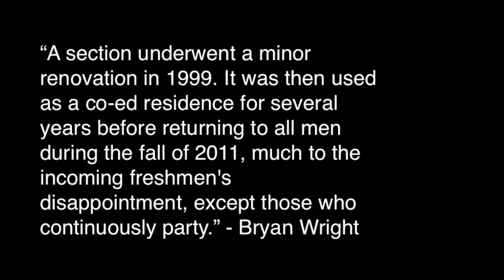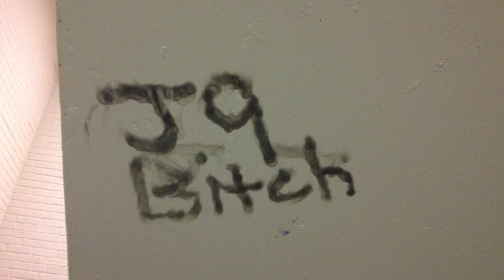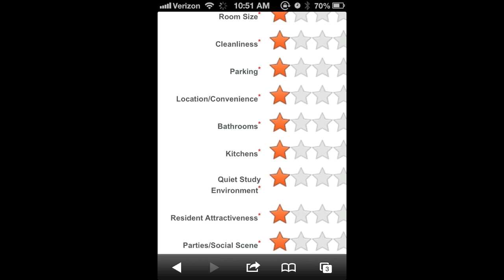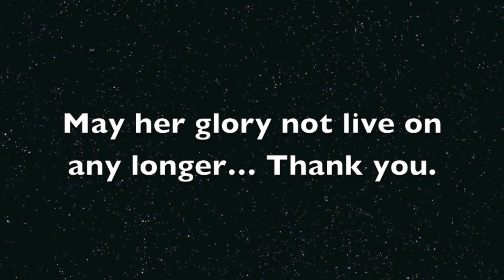Why Johnstone is the worst dorm on Clemson's campus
Johnstone